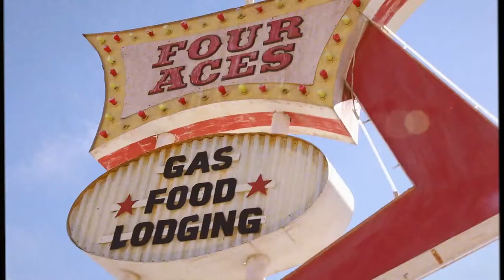THE COLLECTIONS SS17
Q. What do you get when you put models of the moment Jourdana Phillips and Lucas Satherley in the California desert in front of Peter Ash Lee’s inimitable lens, wearing the most wanted pieces of the season?
A. The coolest shoot ever and a shopping list that is lit AF! Welcome to SS17…